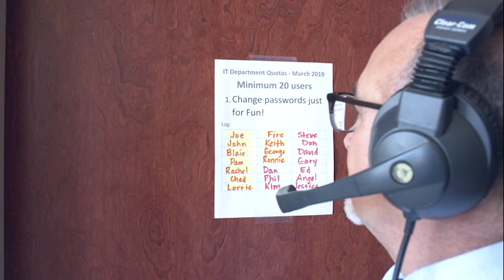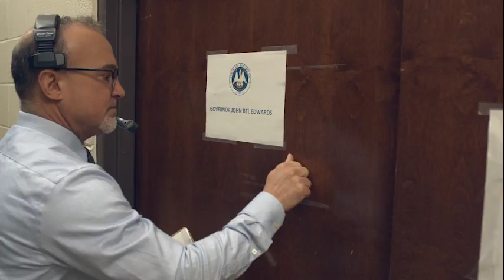Behind the Scenes of the State of the Parish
Get a sneak peak on what happens behind the scenes at the annual State of the Parish.

Produced and Written by: Rachel Sigur
Videographer: Rene Michel
Editor: Rene Michel